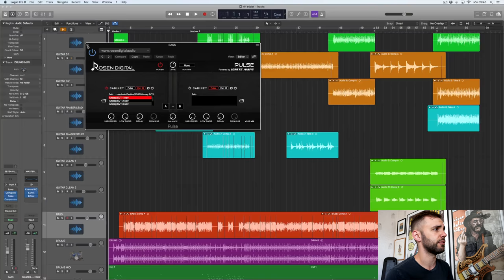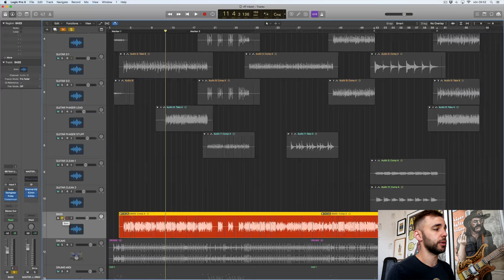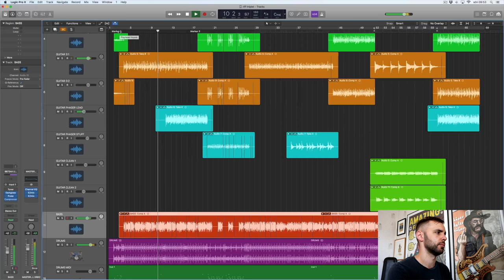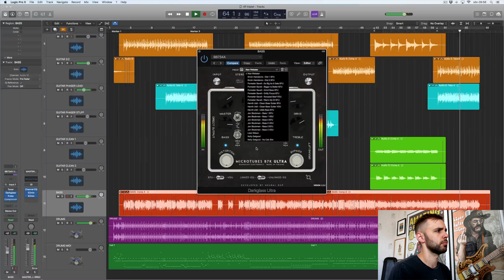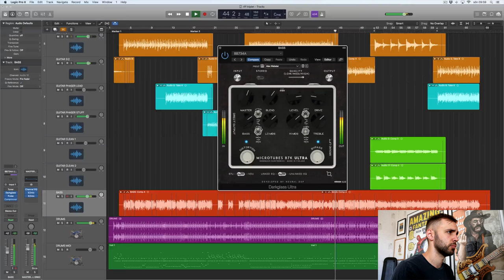HOW TO DIAL IN A MASSIVE BASS TONE USING THE DARKGLASS ULTRA PLUGIN FROM NEURAL DSP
The title says it all, really. Let's get heavy!

Hi everyone! My name is Erik and I’m a bass player and music teacher from Sweden! Here on my channel, You will find gear demos/reviews and some occasional comedy and cover songs! Feel free to write me a comment in case You want me to try out something music/gear related etc.!

I try to do mostly everything myself in my videos - from recording, mixing and mastering to shooting the videos and editing them.

The Darkglass Electronics Tone Capsule, Microtubes 900 Amplifier, Super Symmetry Compressor, B7k and B3k
Yamaha Attitude LTD 3 Bass, Yamaha BB734A Bass, Yamaha Revstar Guitar
Cab Impulses from Rosen Digital Audio: rosendigitalaudio.com